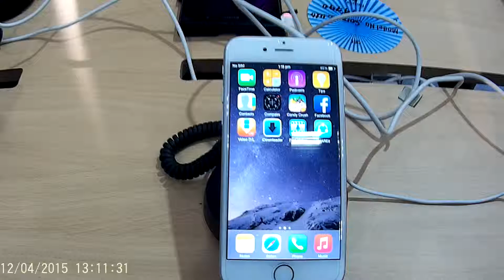Apple iPhone 5S Mobile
Key Features of Apple iPhone 5S

    iOS 7 New Features such as Smarter Multitasking; AirDrop and Control Centre
    1.2 MP FaceTime HD Camera
    Touch ID: New Fingerprint Identity Sensor
    A7-chip High Performance 64-bit Architecture and M7 Motion Co-processor
    8 MP iSight Camera with 15% Large Images Sensor and Aperture of f/2.2
    Ultra-fast Wireless
    Apple Apps: iPhoto; iMovie; Keynote; Pages and Numbers

 Specifications of Apple iPhone 5S (Gold, with 16 GB)
GENERAL FEATURES
Brand  Apple
Model ID  iPhone 5S
Form  Bar
SIM Size  Nano SIM
SIM Type  Single Sim, GSM
Touch Screen  Yes, Capacitive
Business Features  Document Viewer, Microsoft Word, Microsoft Excel, Microsoft PowerPoint, PDF, PPT, PPTX, XLS, XLSX, TXT, DOC, DOCX
Call Features  Loudspeaker
Handset Color  Gold
Platform
Operating Freq  GSM - 850, 900, 1800, 1900; UMTS - 2100
OS  iOS v7
Processor  A7 Chip with 64-bit Architecture and M7 Motion Coprocessor
Graphics  OpenGL ES 3.0
Display
Other Display Features  Retina Display, Wide Screen, 500 cd / m2 Max Brightness, Oleophobic Coating on Front, Finger Print Resistant, Multi-touch, Contrast Ratio - 800:1, 360-degree Readability
Camera
Rear Camera  Yes, 8 MP
Front Facing Camera  Yes, 1.2 MP
Flash  Dual LED
Video Recording  Yes, 1920 x 1080, 30 fps
HD Recording  HD, Full HD
Other Camera Features
Primary Camera: Auto Focus, Tap to Focus, Face Detection, Panorama, Continuous Burst Mode, Geo-tagging, Sapphire Crystal Lens Cover, True Tone Flash, Backside Illumination Sensor, Five-element Lens, Hybrid IR Filter, Video Recording: 3x Zoom, 15 % Larger Image Sensor, f/2.2 Larger Aperture, 33 % Inc...View More
Dimensions
Size  58.6x123.8x7.6 mm
Weight  112 g
Battery
Type  Li-Ion
Talk Time  10 hrs (3G)
Standby Time  250 hrs (2G)
Internet & Connectivity
Internet Features  Email
Preinstalled Browser  Safari
EDGE  Yes
3G  Yes
Wifi  Yes, 802.11 a/b/g/n
USB Connectivity  Yes
Navigation Technology  A-GPS, GLONASS, with Yes
Bluetooth  Yes, v4
Charging Point  Charging via USB to Computer System or Power Adapter
Multimedia
Music Player  Yes, Supports MP3, WAV
Video Player  Yes, Supports MP4, H.264, MOV, M4V, Full HD
Other Features
Call Memory  Yes
SMS Memory  Yes
Phone Book Memory  Yes
Sensors  Proximity Sensor, Three-axis Gyro Sensor, Accelerometer, Fingerprint Identity Sensor, Ambient Light Sensor, Digital Compass
Additional Features  Mobile Network, Multiple Languages and Characters Support, Reminders, Calculator, Alarm, Calendar, Clock, Game Center, Remote, Passbook, Lightning Connector, Audio Calling, AirPlay Mirroring and Video out to Apple TV (2nd and 3rd Generation), Video Mirroring and Video Out Support
Important Apps